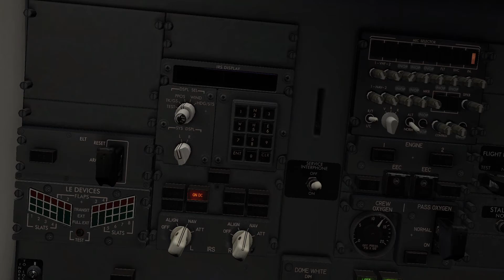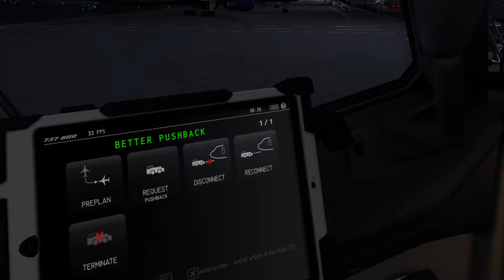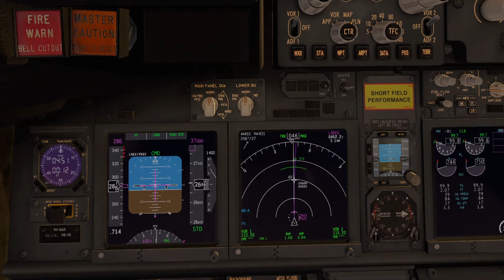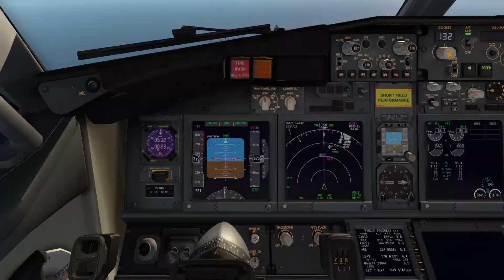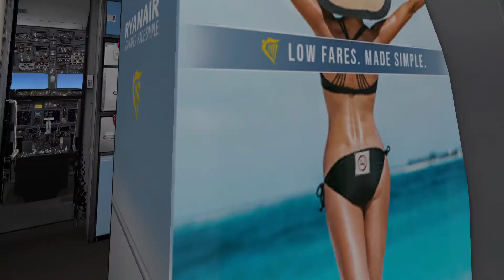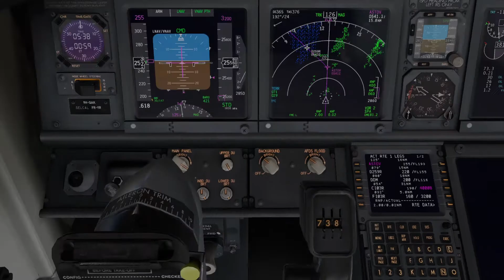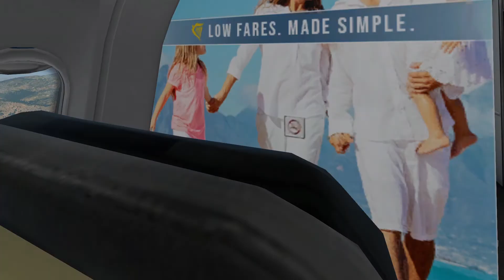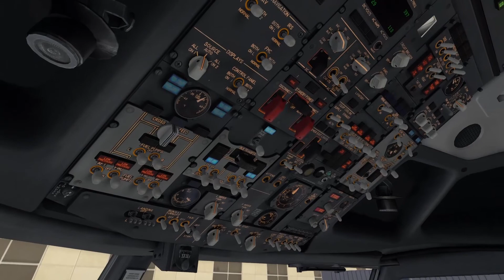Malta International Airport (LMML)✈Athens-Eleftherios Venizelos(LGAV)- Boeing 737-800 NG - Ep.14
Commercial Career Episode number 14 from  Malta International Airport (LMML) to Athens-Eleftherios Venizelos(LGAV) !
REMEMBER THAT NOW YOU CAN CHOOSE THE NEXT DESTINATION ON DREAM VIRTUAL FLIGHT INSTAGRAM PAGE !!